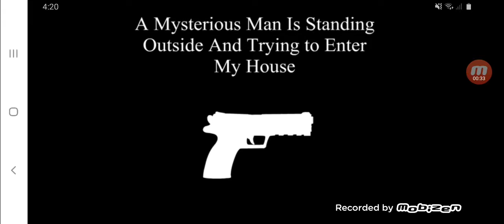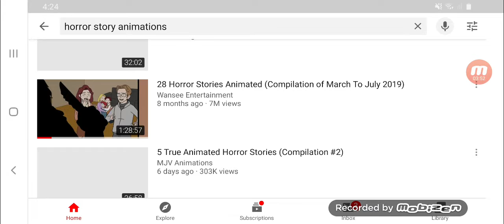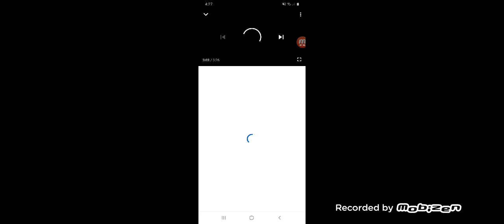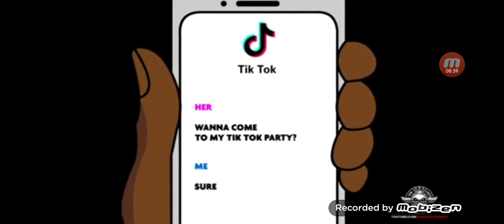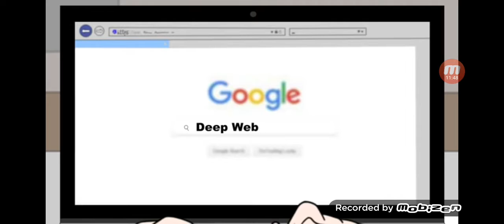Reacting to horror stories (might make it a series)